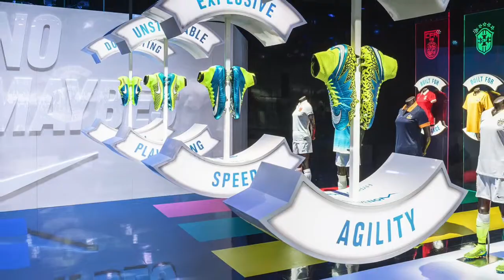Nike Underground Vancouver Finals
Tornados from PMSC Storm U16 at Women's World Cup